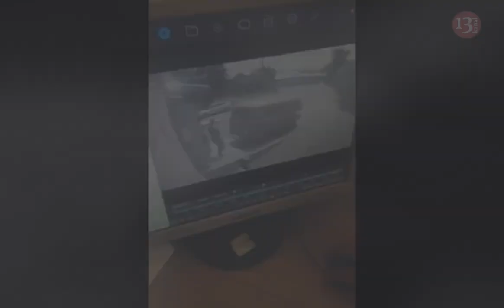Ermənilər MEYİTLƏRİNİ MORQA DAŞIYIR: Soyuducuda meyitlər belə gizlədilib